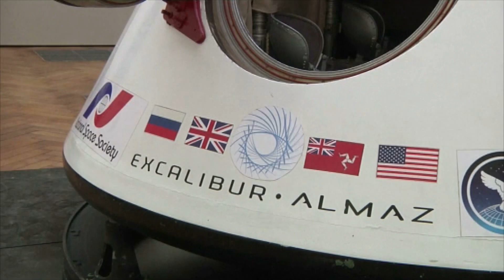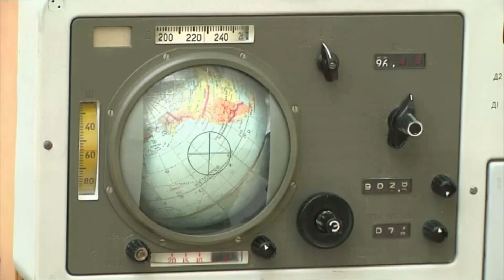Une capsule spatiale vendue 1 million d'euros aux enchères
BRUXELLES - 8 mai 2014 - Une capsule spatiale de l'époque soviétique a été vendue aux enchères, mercredi à Bruxelles. Cette capsule spatiale a été adjugée pour 1 million d'euros à un acheteur resté anonyme. Les enchères se sont déroulées par téléphone et la seule information fournie est que l'acheteur est européen.
Cette capsule est la première à être mise en vente en Europe. Sa valeur avait été estimée entre 700 000 et 1,4 million d'euros par la société allemande de ventes aux enchères Lempertz. La cabine de forme conique, haute de 2,2 m pour un diamètre de 2,8 m et un poids de 1,85 tonne, est conçue pour emmener trois cosmonautes.
Cette capsule a été utilisée pour un vol-test non habité autour de la terre d'un mois, entre juillet et août 1977. Elle a été réutilisée pour un second vol non habité, qui n'a fait qu'un seul tour orbital en mars 1978, puis a servi en 1980 et 1982 pour des essais d'amerrissage en haute mer.
Deux combinaisons spatiales ont également été mises en vente mercredi : l'une, portée par l'astronaute anglo-américain Michael Foale, a été vendue pour 70 000 euros. L'autre, utilisée par le cosmonaute russe Alexander Kaleri pour son vol vers la station MIR en 1996, est partie pour 63 000 euros.